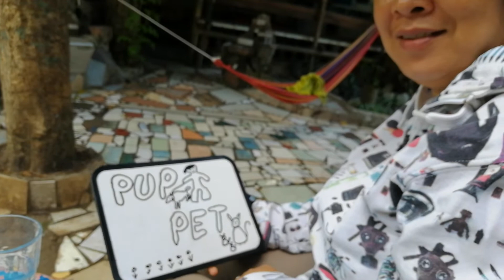HIWI drawing in Goodtimes